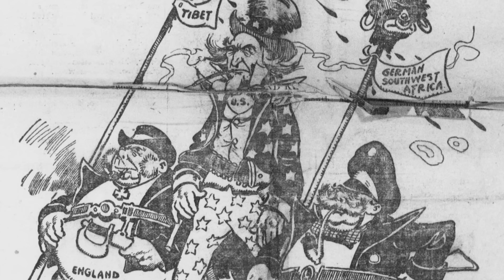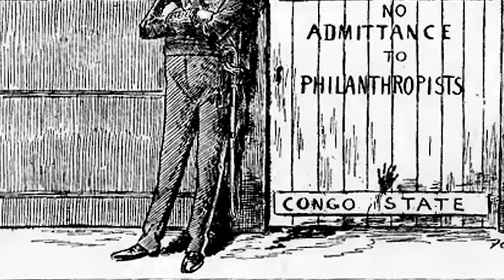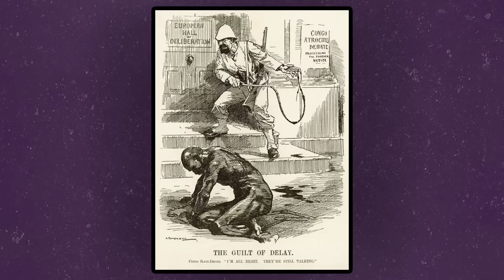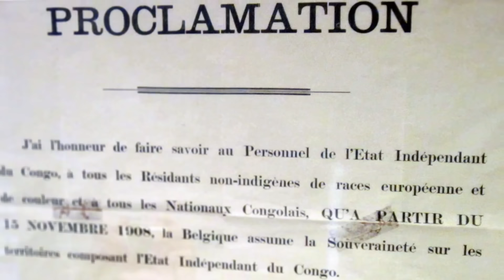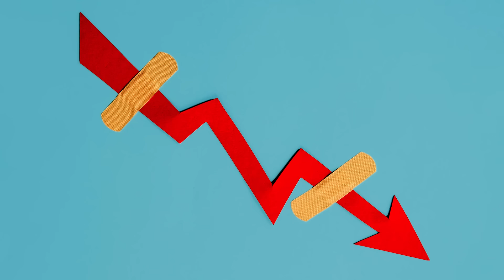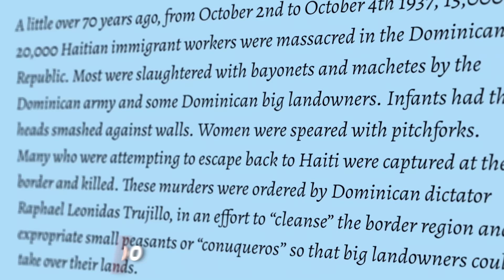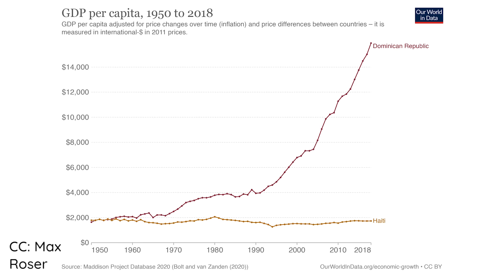Five Evil Leaders (Who Aren’t Adolf Hitler)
Unveiling History's Darkest Minds: Explore the tyranny of Saddam Hussein, Pol Pot, Leopold II, Francisco Macías Nguema, & Rafael Trujillo. Witness the chilling legacies that shaped nations, leaving a haunting impact.